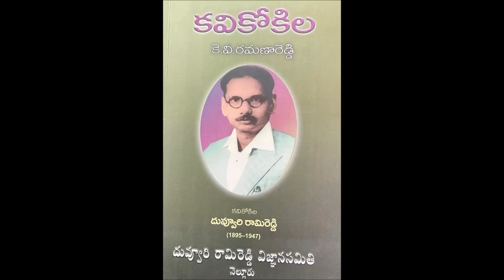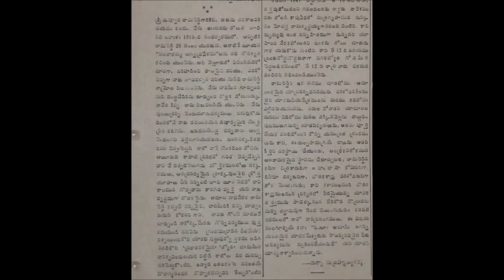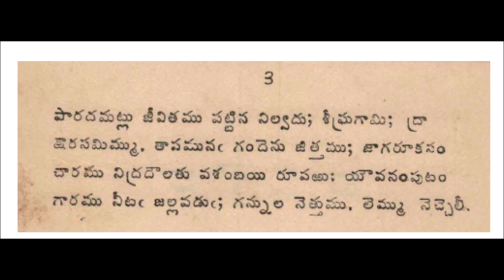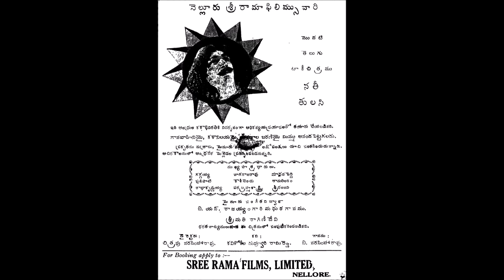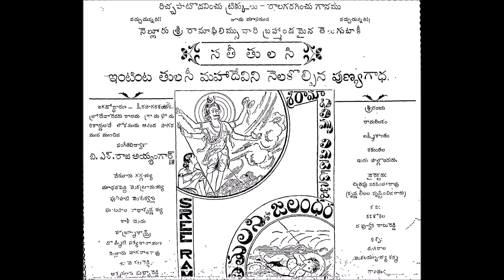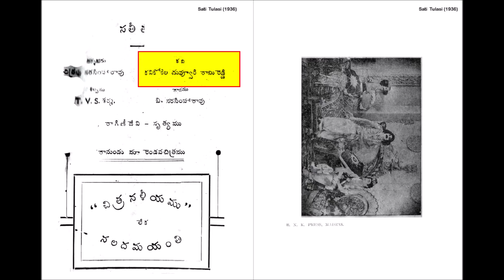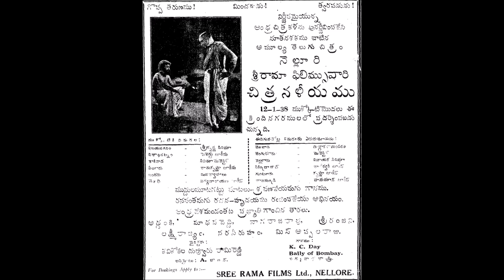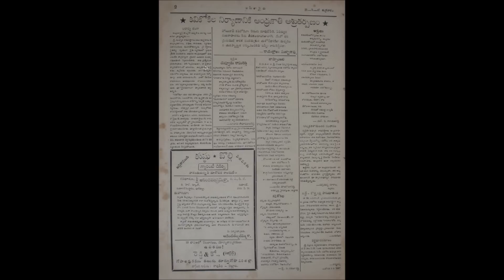Kavi Kokila | Duvvuri Rami Reddy | కవికోకిల। దువ్వూరి రామిరెడ్డి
20 శతాబ్దం ప్రధమార్థంలో తెలుగుసాహిత్యాన్ని సుసంపన్నం చేసిన సాహితీప్రముఖుల్లో ఒకరు 'కవికోకిల' దువ్వూరి రామిరెడ్డిగారు. కృషీవలుడు, నలజారమ్మ, వనకుమారి లాంటి పాతికపైగా పద్యకావ్యాలు వ్రాశారు. పానశాల, పండ్లతోట లాంటి అనువాదకావ్యాలు వ్రాశారు. నాటకాలు, సాహిత్యవ్యాసాలు వ్రాశారు. సినిమాలకు రచన చేశారు. ఒక సినిమాకు దర్శకత్వం చేశారు. వందేళ్ళ క్రిందటే కెమేరా, రేడియో సొంతంగా తయారు చేశారు. తను మరణించాక కూడా సైన్సు వ్యాసాలు వ్రాసిన వాళ్ళకు పురస్కారాలు అందచేయడానికి ఓ ట్రస్టు స్థాపించారు.. ఇంత బహుముఖ ప్రఙ్నత్వమున్న రామిరెడ్డిగారు చదువుకున్నది కేవలం ఎనిమిదో తరగతి మాత్రమే. స్వయంకృషితో ఎన్నెన్నో సాధించవచ్చు అని విశ్వసించి, ఆచరించి, నిరూపించిన సహజకవి, కర్షకకవి శ్రీ దువ్వూరి రామిరెడ్డి. అడుగడుగునా స్ఫూర్తిదాయకమనిపించే కవికోకిల జీవితంలోని ముఖ్యమైన ఘట్టాలు ఈ టాక్ షోలోని అంశం.